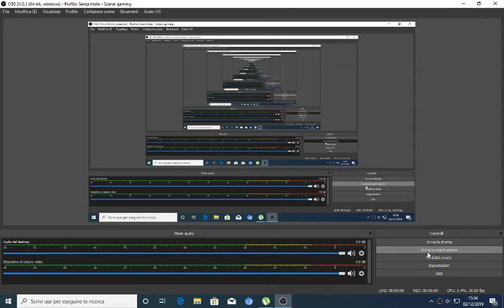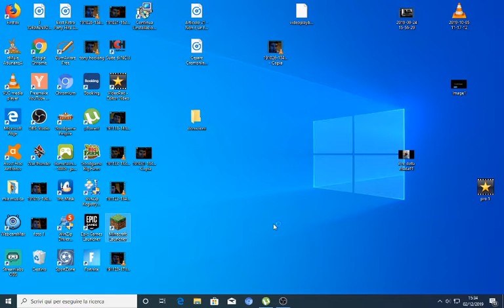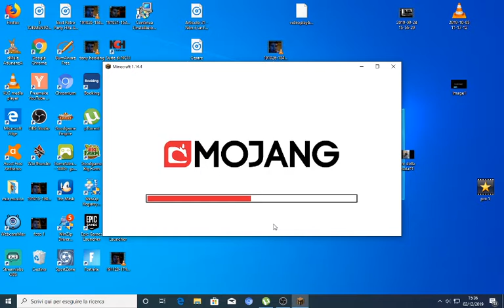Minecraft 3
nuovo